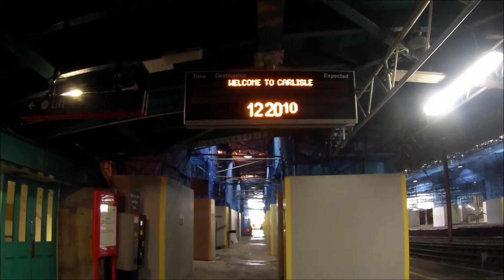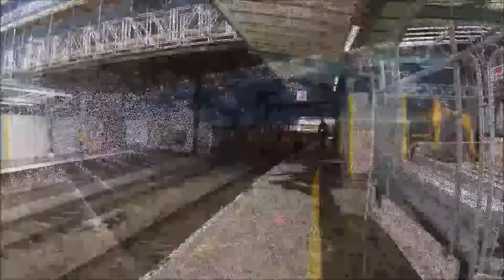The Winter Cumbrian Coast Express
The Winter Cumbrian Coast Express at Carlisle station.
Was given a false start signal on departure and had to stop.
Causing a delay leaving Carlisle station.